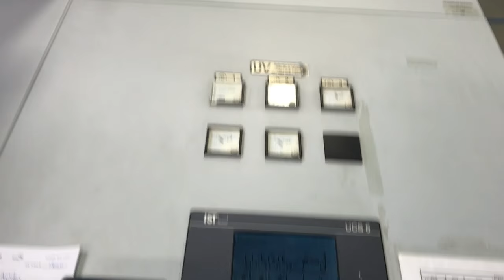2004 Heidelberg CD74-8+LX w/ UV pt2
Heidelberg CD74-8+L-F